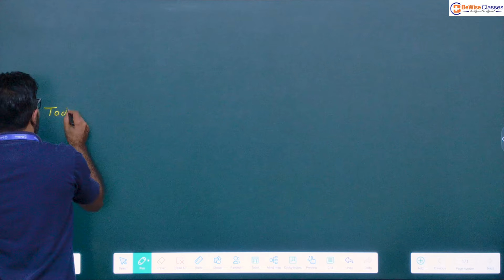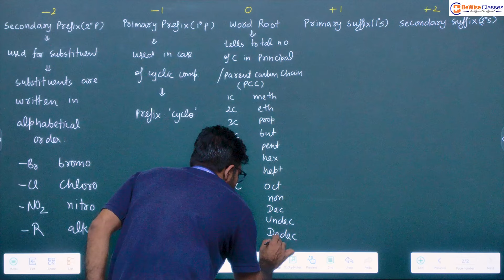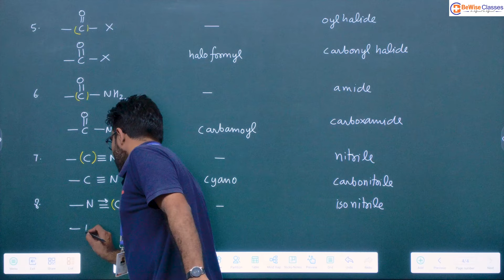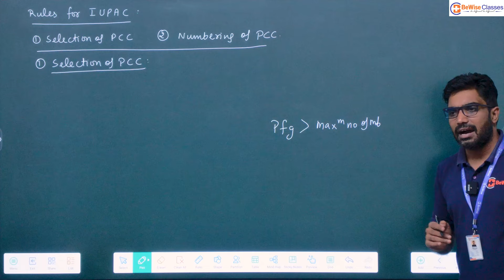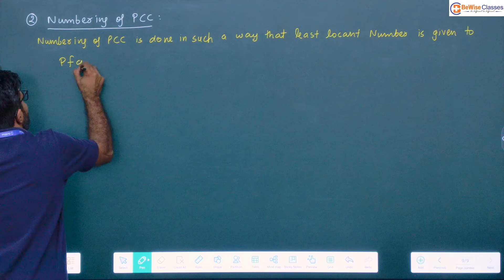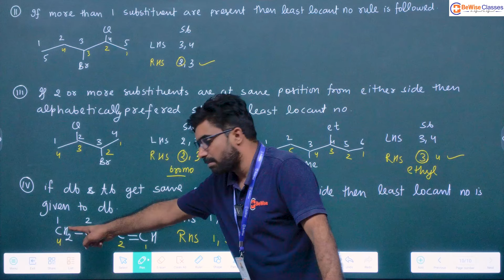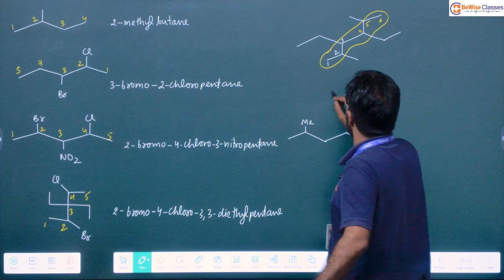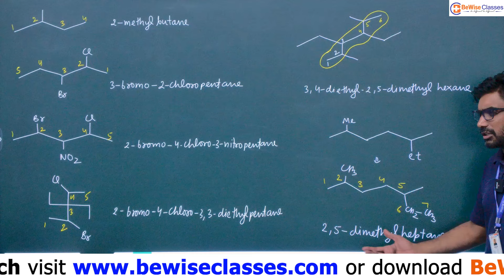IUPAC Nomenclature of Organic Chemistry Class 11 | Rules of IUPAC Naming L 04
Welcome to our DREAM Batch latest video where Sunil Sir dives into Organic Chemistry for Class 11 students, focusing on the IUPAC Nomenclature system—a crucial topic for NEET 2025 preparation. In this fourth lecture, Sunil Sir covered the rules of IUPAC nomenclature. He discussed the rules of selection & numbering of principal carbon chain. This lecture will help you to cover some basic principles & techniques of organic chemistry for Class 11 & NEET exams. Watch this video to learn the rules of IUPAC Nomenclature & how to select the principal carbon chain.

Topics Covered in this lecture:
1. Rules of IUPAC Nomenclature
2. Selection of Principal Carbon chain
3. Numbering of Principal carbon chain
4. How to write IUPAC name of organic compounds

Honestly Working for Our Students.
We are making Good Doctors for the future.